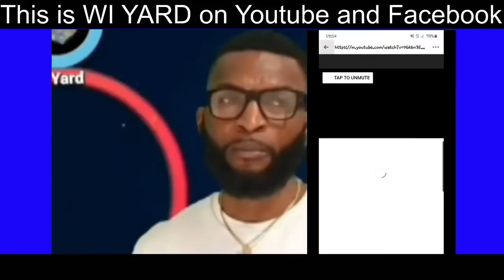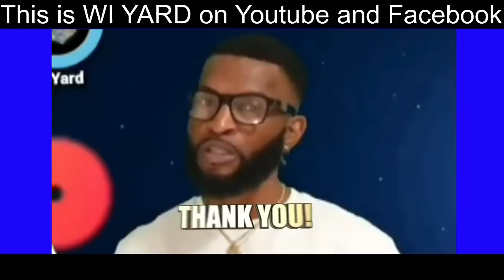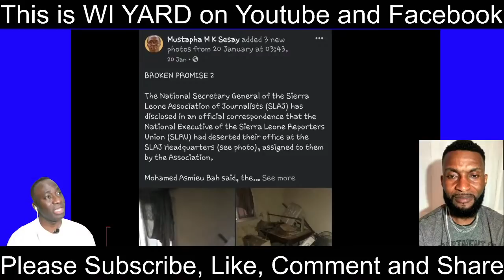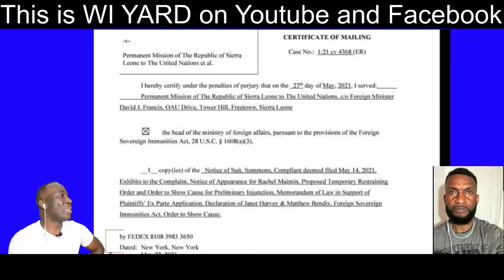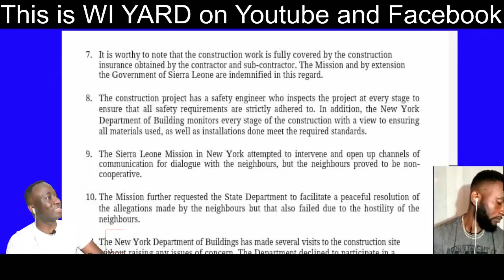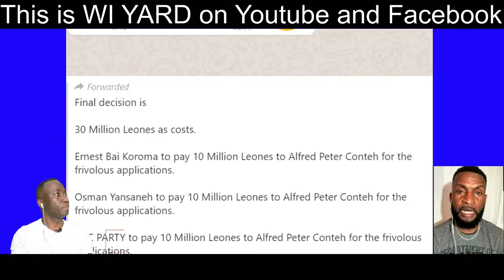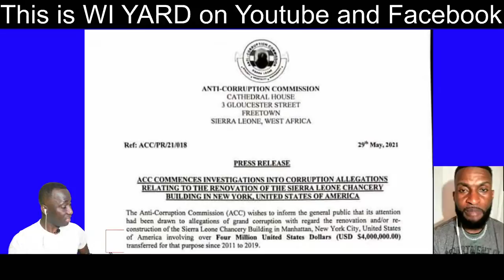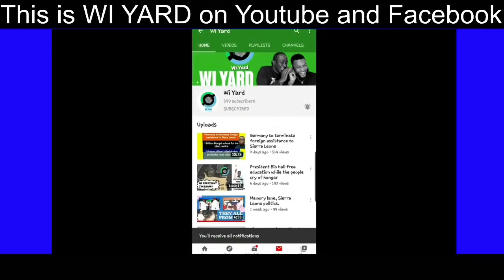Justice Adrian Fisher has asked Ernest Bai Koroma to pay Alfred Peter Conteh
Electric Cable theft in Sierra Leone's capital Freetown
Ernest Bai Koroma vs Peter Conteh

Below is a link to our Paypal  if you want to support us financially. Thank you very much

I you want to support us through moneygram, Western Union, Remite and more please send it to Fatmata Bangura and fprward the transaction details to our whatsapp line